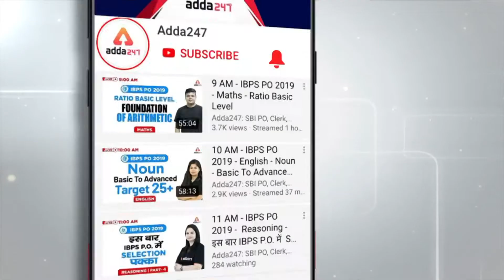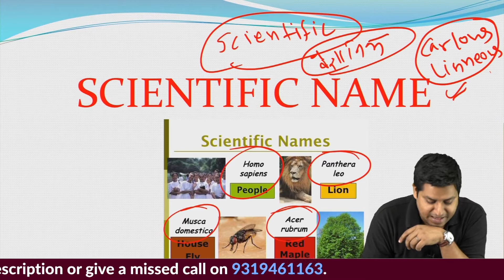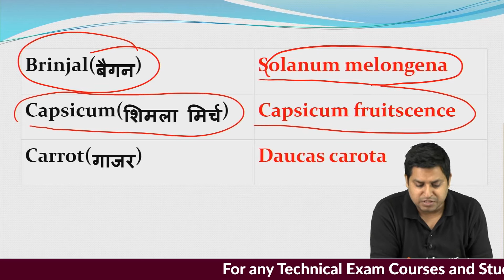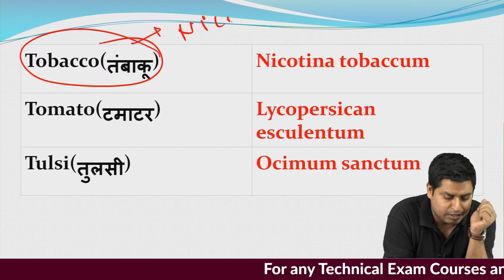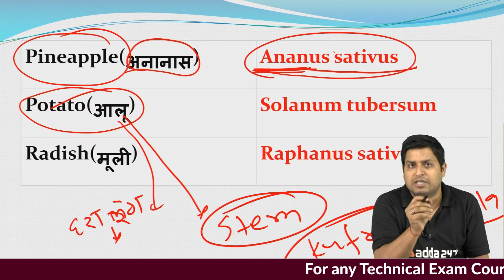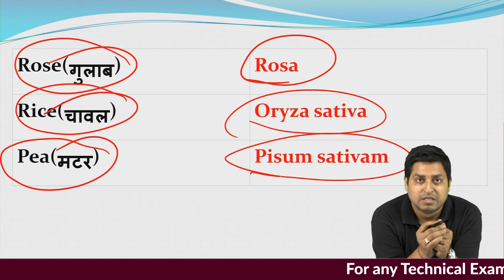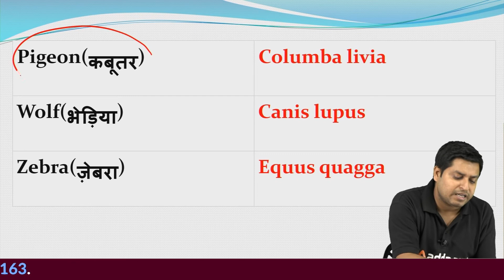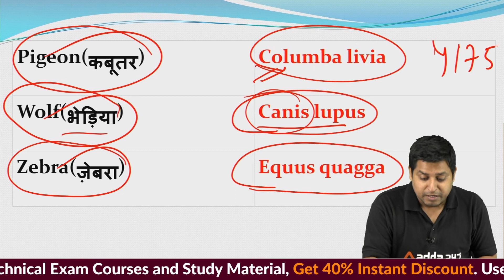All Competitive Exams 2019 | Science | Scientific Name